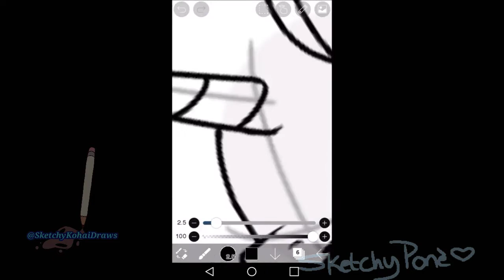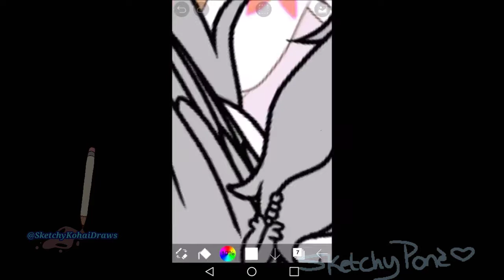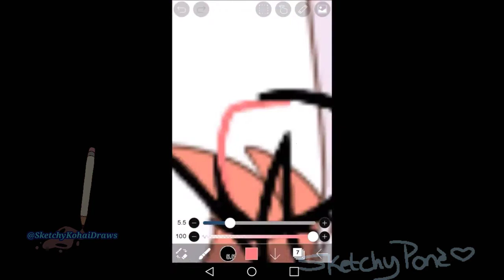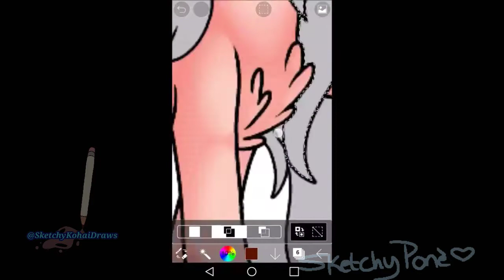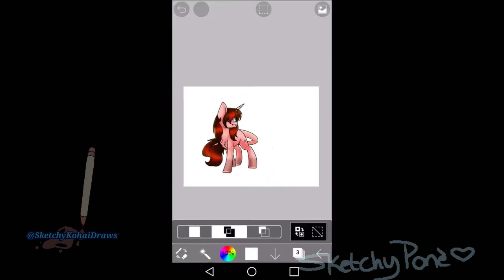[Contest Entry] Getting to know you .:MLP Speedpaint:.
💜Open Me!!💜

I'm back from my little hiatus
And i have a contest entry for ya

Side note: I disabled comments because people were giving critics when i specifically asked them not to so yeah.
Next time listen to me.

Info:

Character belongs to:
Me and Epochii

Art done in: IbisPaint X (paid for)
Recording: Du Screen Recorder
Edited: PowerDirector (paid for)

Before asking:
YES! I drew this on a phone - LG Stylus2

Twtich: SketchyPone1997
Butlertale Tumblr: Butlertale
Wattpad: SnowyEveSweethearts
Snapchat (ASK FIRST): diamondthekill1 (DiamondTheMage1997🔪)
Deviantart: SketchyKohaIDraws

💜 Thanks for joining me, my students 💜